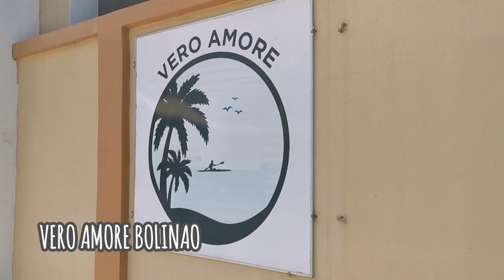PATAR BOLINAO White Sand Beach - SUMMER VACATION Getaway! (ROAD TRIP)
PATAR BOLINAO White Sand Beach - Boracay of the North! (ROAD TRIP)

Vero Amore White Sand Beach Bolinao Pangasinan for our 4 D 3 N summer getaway.

*Free use of kitchen
*Free parking
*Free use of kayak
*Free use of cottage/table by the beach
*Great service
*Good ambience and not crowded

Visit their FB page for rates and discounts.

By: LiQWYD & Luke Bergs